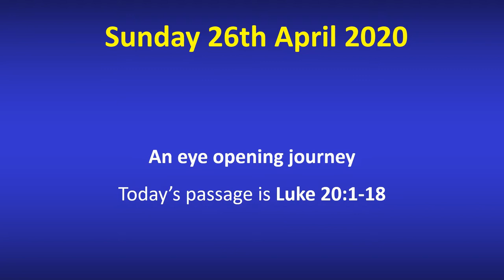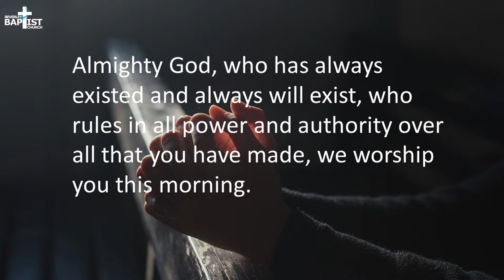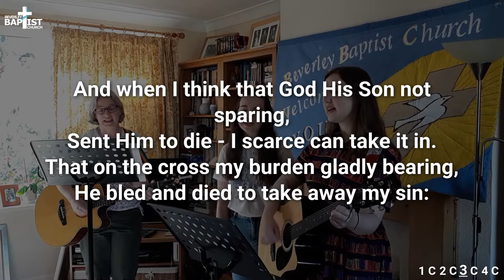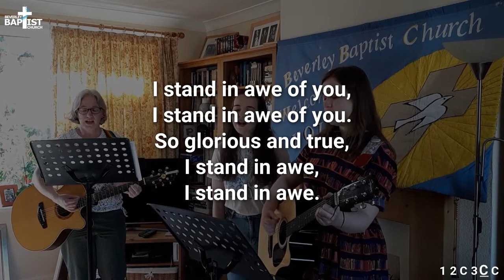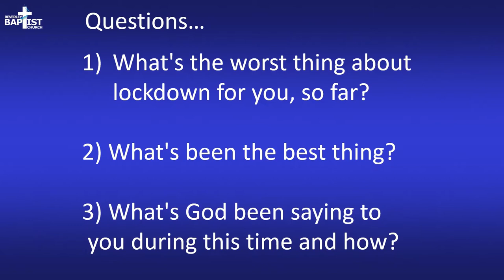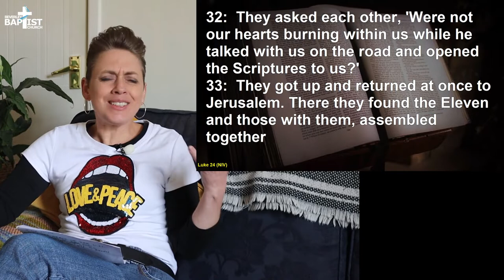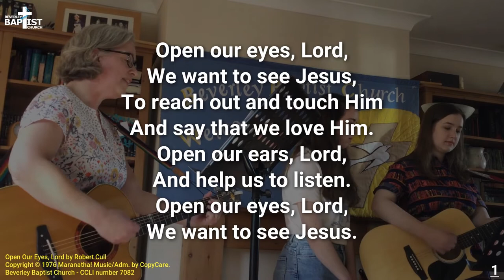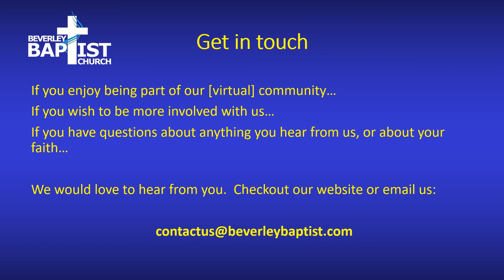Sunday Service - 26 April 2020 - An Eye Opening Journey